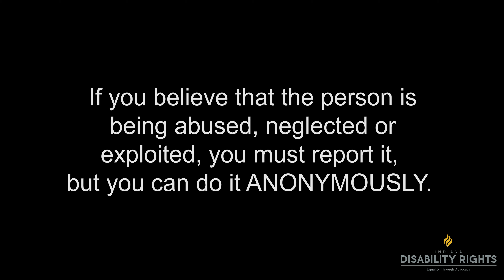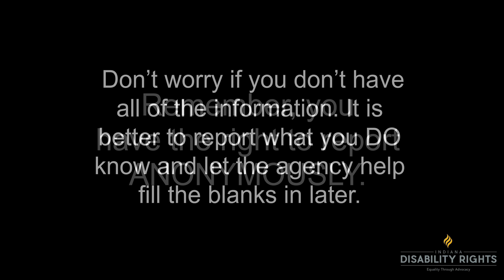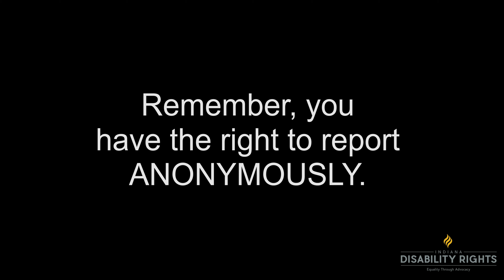Abuse, Neglect, and Exploitation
Watch this video to learn about the signs of abuse, neglect and exploitation and the steps to take to report it.
Transcript:
Person 1: I had to make the call for my brother. He goes to a day center.
Person 2: My grandmother. She recently moved to an assisted living facility.
Person 3: I had to make the call for my niece. I’m her favorite aunt.
Person 4: I had to make the call for one of my residents. He never went on community outings with us.

Person 1: It seemed like once a week he would get home and have a new bruise or a mark.
Person 2: She would call almost daily for money, but she never knew where her money had gone.
Person 3: At the last family gathering, she didn’t join the conversation, and she flinched when I tried to give her a hug.
Person 4: He’d get punished for little things that often others would get excused for. They even stopped taking him out for medical appointments

Person 1: I was concerned about the marks, but I didn’t want to cause more trouble.
Person 2: She’s a prideful woman and had never asked until she moved there.
Person 3: I took her off to the side to ask her if everything was ok.

Person 1: The center kept giving the same explanation every time.
Person 2: I knew something wasn’t right.
Person 3: She told me someone had hurt her.
Person 4: I knew that type of treatment was wrong, but I didn’t feel comfortable talking to management about it.

Person 1: I made the call.
Person 2: I made the call.
Person 3: I made the call.
Person 4: I made the call.

Narrator:
Abuse, neglect, and exploitation can be uncomfortable and difficult to talk about.  If you suspect someone is being mistreated, however, there are steps you should take to report the abuse.

If you suspect someone is being abused or neglected, there are warning signs to watch for.  Are there changes in behavior, unexplained bruises or injuries, changes in appearance, or have they withdrawn from activities?

If you suspect abuse, neglect, or exploitation, you may want to talk to the person. You may consider asking some questions to help start the conversation. Some possible questions are:
• Do you feel safe?
• Has someone hurt you?
• Do you get to spend your money on the things you want?
• Has anyone touched you in a way you do not like?
• Are you getting the care you need?

If you believe that the person is being abused, neglected or exploited, you must report it, but you can do it anonymously.
When reporting abuse try to provide as much information as possible, like:
• Name of the person being abused, neglected, or exploited.
• Person’s age or date of birth.
• Person’s location.
• Person’s disability.
• Information about what happened or why you suspect mistreatment.
• Dates of the incident (if possible).
• Provider name (if applicable).

Don’t worry if you don’t have all of the information. It is better to report what you DO know and let the agency help fill in the blanks later. Remember, you have the right to report anonymously.

If you need to report an emergency, please contact 911 as soon as possible.

For adults, contact Adult Protective Services by calling 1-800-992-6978 or using the online reporting tool on their

For children, contact Child Protective Services by calling 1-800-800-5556. This hotline is staffed 24 hours a day, 7 days a week.

After contacting APS or CPS, you may contact Indiana Disability Rights at 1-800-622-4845 or e-mail . You may also write to Indiana Disability Rights at 4701 North Keystone Avenue, Suite 222, Indianapolis, IN 46205.

Remember—if you’re reporting an emergency or feel that someone is not safe, please contact 911 as soon as possible. You have the right to report anonymously.
Person 1: If you suspect abuse, neglect or exploitation, I urge you.
Person 2: I urge you to make the call.
Person 3: Make the call.
Person 4: Please. Make the call.